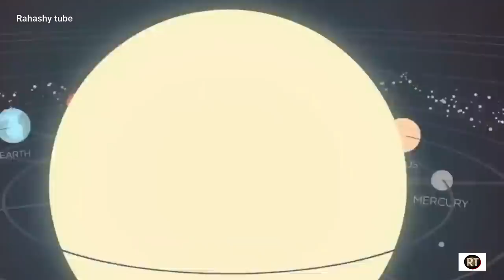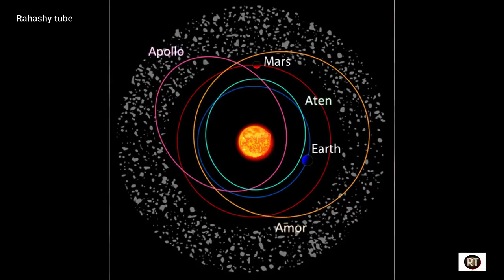क्या एस्टेरोइड ? Bennu धरती से टकरा जाएगा NASA Updates on @Rahashy tube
Benu नाम को दुनिया भर के दर्जनों देशों के आठ हज़ार से अधिक छात्र प्रविष्टियों में से चुना गया, जो की एक सक्रिय क्षुद्रग्रह है ,सितंबर ११ 199९  एक सर्वे के दौरान लिनेयर के द्वारा एक एस्त्रिओएद की खोज हुयी , दोस्तों २३ सतंबर १९९९ को deep sapce network ke jariye redaar amazing के जरिय्र इस एशट्रॉयड की तस्वीरे खिची गयी जो की उस समय धरती के कह्फी क्ररीब से गुजरा था एक अस्त्रिओद जो आगे चल हमे हमरे का भिवष्य के अस्तित्व के बारे में बतेने वाला था और इश्क नाम रखा गया बेनु 101955
नाम जो की एक बर्ड का नाम से रखा गया था इअर्न्तु आखिर कार ये बेनु यानी की अस्त्रोइएद हमरे लिए इतना महत्वपूर्ण क्यों है , जो की हमारी धरती को तबाह कर देगा आयी जानते है आज के इस एपिसोड में ..

Voyager Spacecraft को क्या मिला सौरमंडल में ? What Voyager discovered in Interstellar Space ?

ब्रम्हांड की संम्पूर्ण जानकारी, हम पूरे ब्रह्मांड में कहा है ? The big bang theory in hindi

क्या 29 अप्रैल 2021 को दुनिया का अंत होगा What will Happened on 29 April2021 😱

 मंगल का नामुमकिन मिशन जानकर आपके होश उड़ जायेंगे | इतिहास की सबसे बड़ी उपलब्धि। Mars rover 2021

मंगल ग्रह पर मकड़ी NASA रोवर को मिली बड़ी सफलता | NASA PERSEVERANCE ROVER ON MARS

क्या होगा अगर पृथ्वी एक ब्लैक होल में चली जाए | What would happen if Earth fell into a black hole ?

नासा को मिली ब्रह्मांड में नई पृथ्वी, 1100 खरब KM है दूर | Nasa finds Earth like exoplanet

Asteroids की टक्कर से पैदा हुई पृथ्वी ? Earth caused by the collision of asteroids ?

वैज्ञानिको ने कहा Oumuamua एलियंस द्वारा भेजा गया Spacecraft है ? The Origin of the Mysterious

ये विडियो देख वैज्ञानिक भी हैरान है | मंगल में पानी का भंडार

क्या ये एपोफिस एस्टेरॉयड धरती को तबाह कर सकते हैं how close will asteroids apophis comes to earth ?

क्या दुनिया का अंत 29 अप्रैल 2020 को हो जायेगा April 2020 Asteroid ​ on @rahashy tube

क्या एस्टेरोइड ? Bennu धरती से टकरा जाएगा NASA Updates ​ on @Rahashy tube Asteroid​

rahashy​ tube,nasa​ मंगल ग्रह पर जीवन मौजूद है , कारण The Mysterious Planet .

एपोफिस क्या है. यह पृथ्वी से टकराएगा ? How close will asteroid Apophis come to Earth?

क्या पृथ्वी से टकराएगा Apophis Asteroid ? How close will asteroid Apophis come to Earth?

अगले महीने दिखेगा आकाश मंडल में टेलिस्कोप के मध्यम से Asteroid will be visible ​ on @rahashy

6 मार्च 2021 को क्या होगा What will happen on 6 March 2021

दुनिया का अंत 2060 में होगा ? when will be end of the world |

8 जून को क्या होगा ? दुनिया के अंत की सचाईJune 2020 A large asteroid will hit the Earth Latest New

मंगल ग्रह पर सबसे पहले पड़ेंगे इनके कदम NASA​, mysteries of Mars unexplained by @Rahashytube

Powered by : Rahashy tube